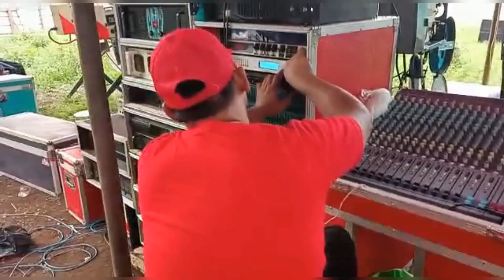14 PROJEKTOR PUTAR SERENTAK ACARA LAYAR TANCAP HALAL BIHALAL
Assalamualaikum
Ini adalah acara pertunjukan layar tancap PAKAI 14 PROJEKTOR PUTAR SERENTAK ACARA HALAL BIHALAL GRUP WA p3 di perigi jalan kali baru lapangan bola6 tanggerang

Buat anda yg suka video ini silahkan

KOMEN
SHERE

TRIMAKASI ANDA SUDAH MENONTON MENSUPORT ayah alin channel

film16m

wasalam